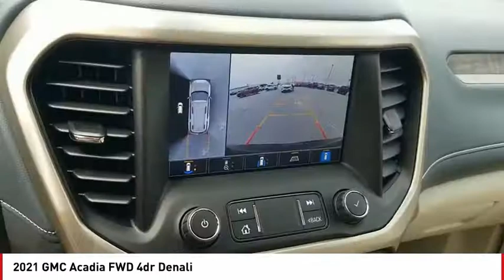2021 GMC Acadia San Angelo TX B21924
2021 GMC Acadia FWD 4dr Denali

Heated Leather Seats, 3rd Row Seat, Sunroof, NAV, Power Liftgate, Rear Air, Quad Seats, Alloy Wheels. EPA 27 MPG Hwy/19 MPG City! Denali trim, EBONY TWILIGHT METALLIC exterior and DARK GALVANIZED/LIGHT SHALE interior. CLICK NOW! KEY FEATURES INCLUDE Leather Seats, Third Row Seat, Quad Bucket Seats, Power Liftgate, Rear Air. Keyless Entry, Remote Trunk Release, Privacy Glass, Child Safety Locks, Steering Wheel Controls. OPTION PACKAGES DENALI TECHNOLOGY PACKAGE includes (UV2) HD Surround Vision, (KSG) Adaptive Cruise Control, (UGN) Enhanced Automatic Emergency Braking, (DRZ) Rear Camera Mirror and (CWA) Rear Camera Mirror Washer, SUNROOF, DUAL SKYSCAPE 2-PANEL POWER with tilt-sliding front and fixed rear with sunscreen, TRANSMISSION, 9-SPEED AUTOMATIC, ELECTRONICALLY-CONTROLLED with 3.6L V6 engine (STD), ENGINE, 3.6L V6, SIDI, DOHC with Variable Valve Timing (VVT) (310 hp [231.1 kW] @ 6600 rpm, 271 lb-ft of torque [365.9 N-m]) @ 5000 rpm (STD), AUDIO SYSTEM, 8 DIAGONAL GMC INFOTAINMENT SYSTEM WITH NAVIGATION includes multi-touch display, AM/FM/SiriusXM stereo, Bluetooth streaming audio for music and most phones, Android Auto and Apple CarPlay capability for compatible phones, advanced voice recognition, in-vehicle apps, personalized profiles for infotainment and vehicle settings (STD). GMC Denali with EBONY TWILIGHT METALLIC exterior and DARK GALVANIZED/LIGHT SHALE interior features a V6 Cylinder Engine with 310 HP at 6600 RPM*. EXPERTS REPORT Great Gas Mileage: 27 MPG Hwy. MORE ABOUT US Our experienced and professional staff here at Mitchell Buick-GMC in San Angelo, Texas, your Midland GMC and Buick, serving Ballinger and Odessa, is here to help you choose the perfect vehicle. Fuel economy calculations based on original manufacturer data for trim engine configuration. Please confirm the accuracy